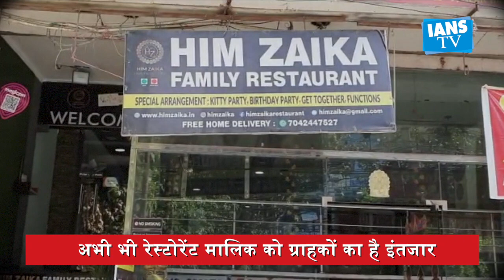IANS BULLETIN | क्यों बढ़ रहे हैं Petrol-Diesel के दाम?